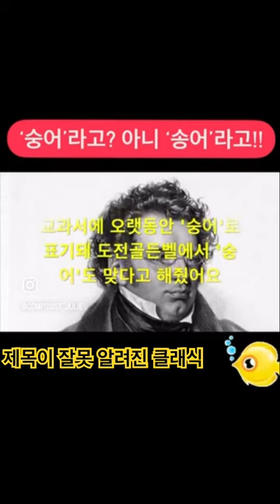숭어가 아니고 송어라고? 제목이 잘못 알려진 클래식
정재윤의 신간도서 "시티앤더 클래식" 구입하기